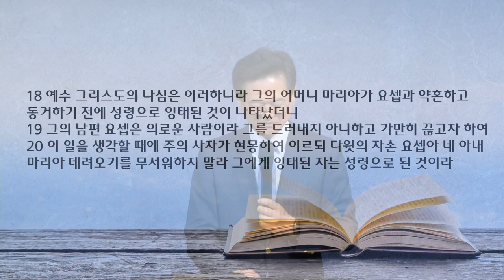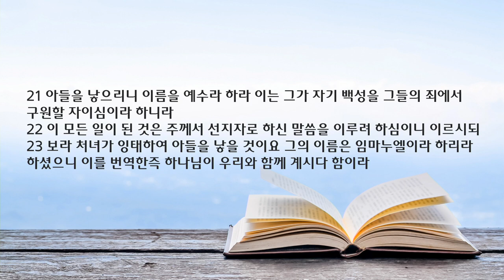새벽 예배 설교 | 2023.05.02 | 성령으로 된 것이라 | 마태복음 1장 18~25절 | 이찬규 목사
성령으로 된 것이라 (마태복음 1장 18~25절)